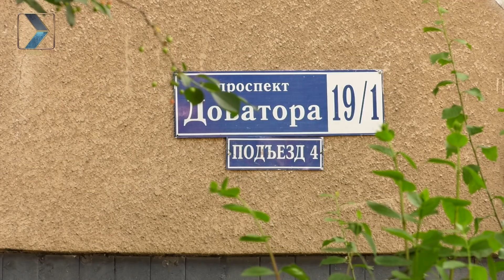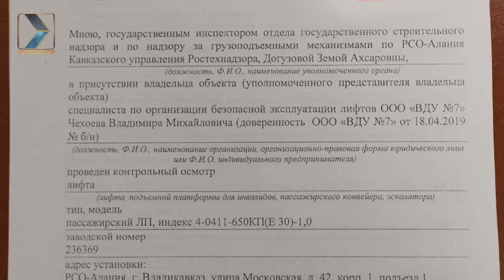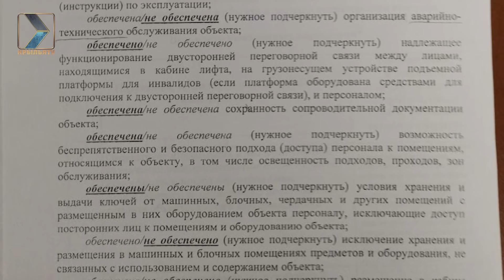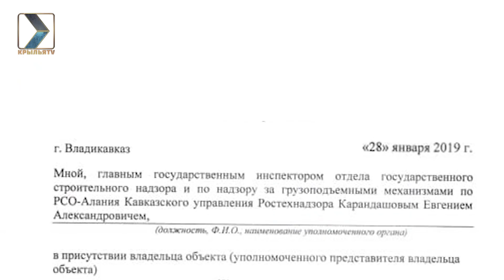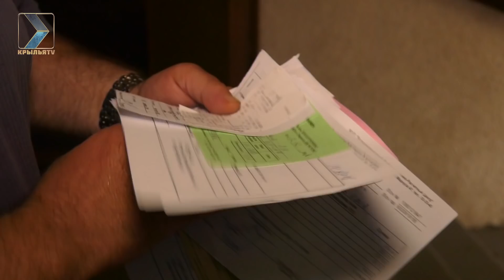Такие реальные и такие иллюзорные лифты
Казалось бы, ничего сложного: республика попала в федеральную программу по ускоренной замене лифтов, деньги выделены, подрядчик определён, работы проведены. Но что-то опять пошло не так, а крайними снова остаются жители региона. Очень запутанная история.